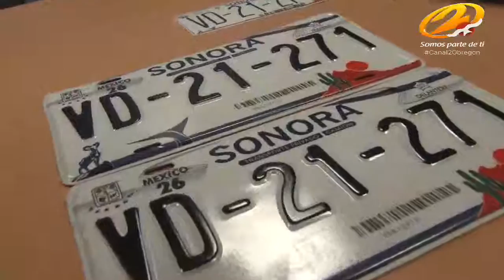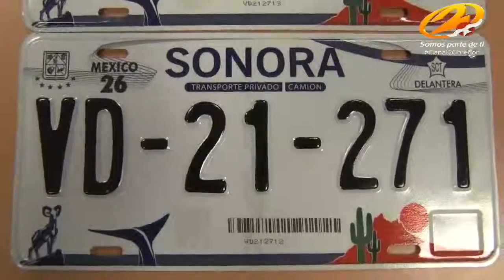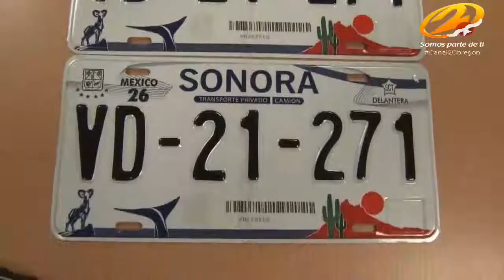No habrá nuevos emplacamientos en Sonora, solo revalidación